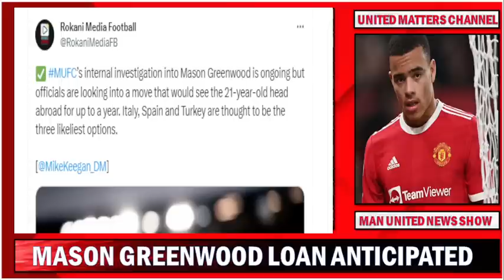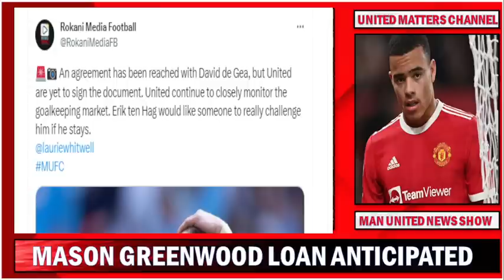Mason Greenwood Loan Anticipated | David De Gea New Contract Agreement Reached !!! Man United News !